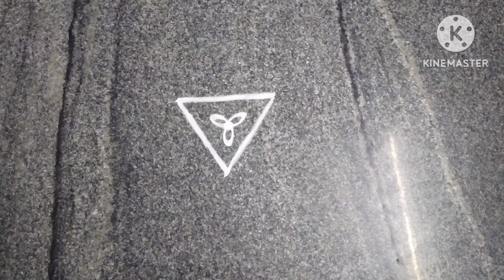ఉగాధి కి ఈజీ గా వేసుకునే ముగ్గు|| సింపుల్ మరియు ఈజీ|| చిన్న ముగ్గు 🌺💞🌺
padikolam
padi kolam
padi kolam rangoli
padi kolam simple
padi kolam small
padi kolam big
padi kolam with dots
padi kolam for diwali

thank you you're  support.